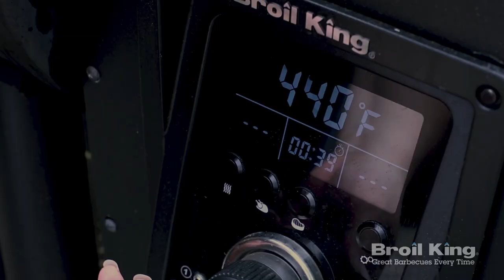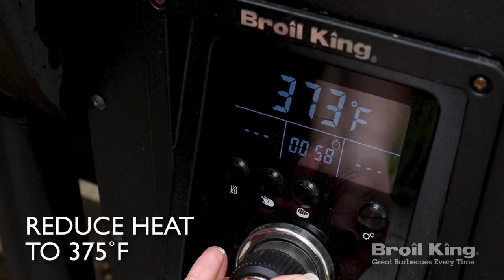Spaghetti Squash Burrito Bowl Recipe | Broil King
This vegetarian recipe is bursting with flavour and is sure to please even the pickiest meat-eater. For best results, prepare your burrito bowls on a Broil King Pellet Smoker, or use a smoker box on your propane grill.